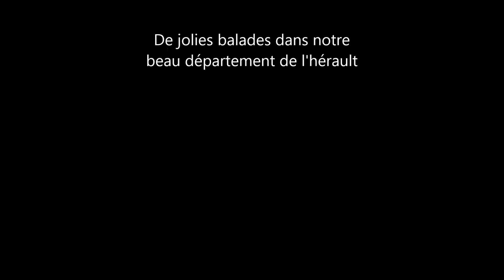Mon film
Description